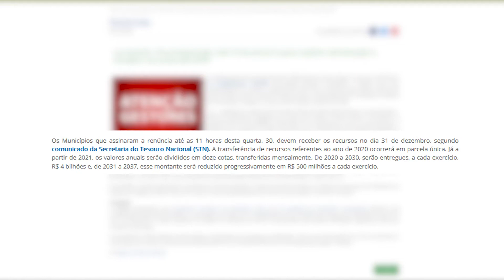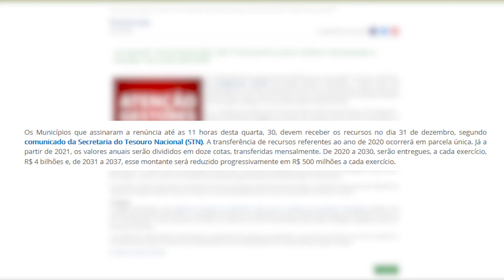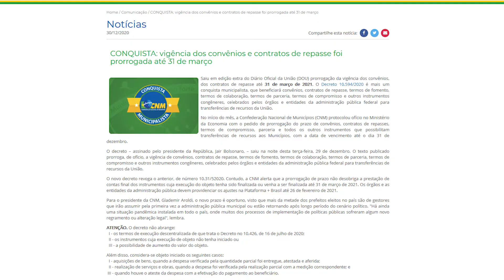Município no Congresso | Semana de 28 a 31 de dezembro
Confira os destaques da articulação política da CNM que renderam grandes conquistas nesta última semana do ano.
Faça parte da Família CNM.